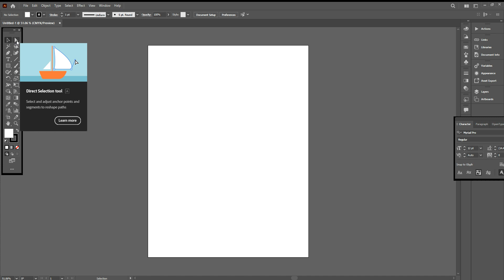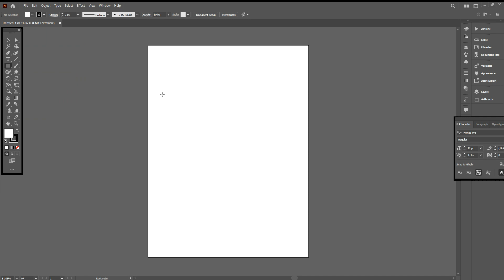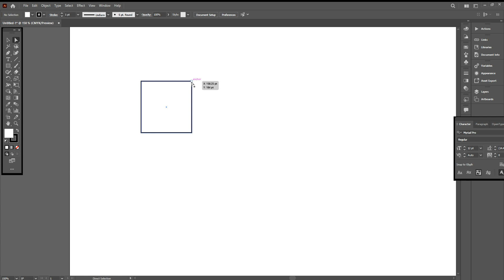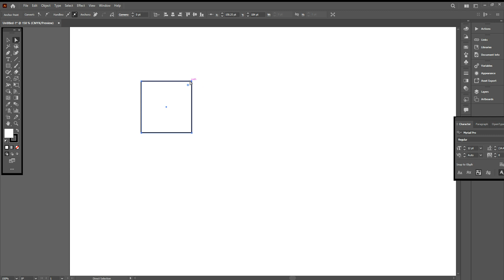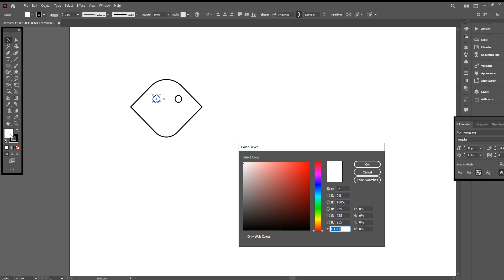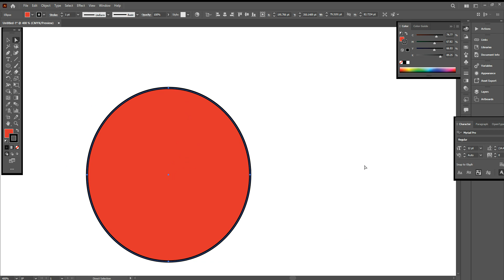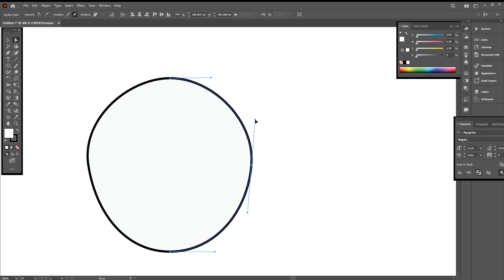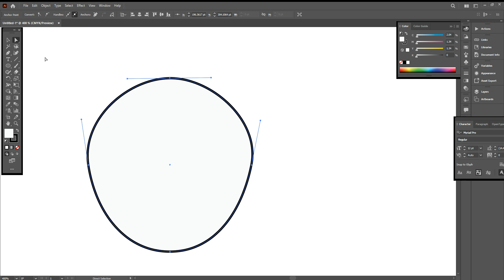Direct Selection Tool| Sindhi| class 02| Graphic Design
In this video Viewers, able to understand the Direct Selection tool in Sindhi and also Knows about Paths, anchor points, Handles, and uses of the Direct Selection tool in Adobe Illustrator.
For those viewers who will not See 01 Class, the link is